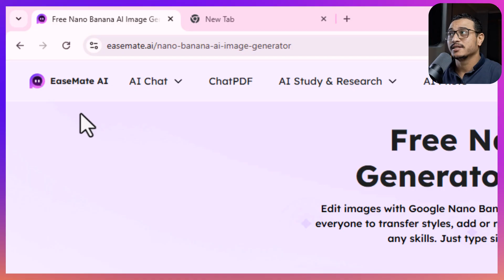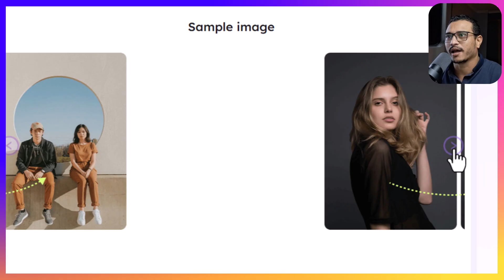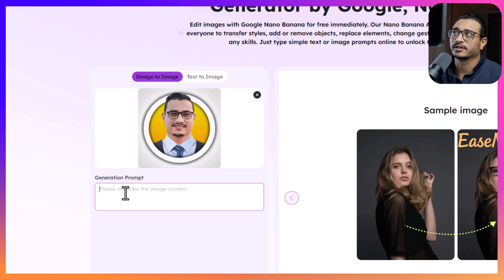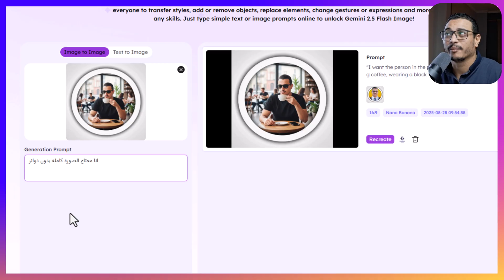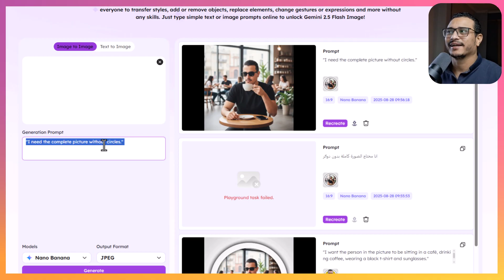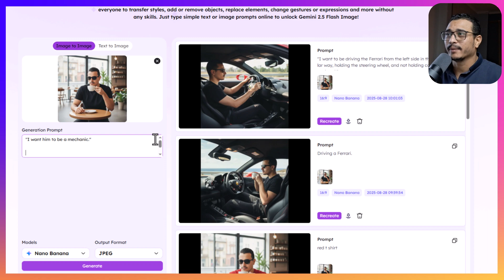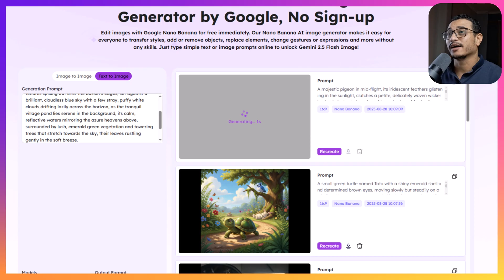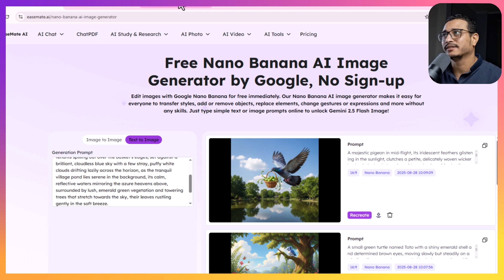وداعًا للفوتوشوب؟! جرب Nano Banana المجاني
"هل ممكن أداة مجانية تغنيك عن فوتوشوب؟ 🤔
في الفيديو ده هجرب Nano Banana، أداة الذكاء الاصطناعي الجديدة اللي بتعمل تعديل صور وPhoto Session كامل من غير ما تتحرك!
تابع الفيديو لحد الآخر وهتشوف هل فعلاً تقدر تنافس فوتوشوب ولا لأ."

هاشتاجات:
00:00 🚀 المقدمة – أداة جديدة من جوجل قلبت الدنيا
00:40 🎨 إيه هو Nano Banana وليه الناس بتقول بديل فوتوشوب؟
02:00 ⚡ تجربة تعديل الصور بخطوات بسيطة
05:00 🤯 المفاجأة: من صورة عادية لفراري وكافيه وميكانيكي!
08:20 🖼️ تحويل النصوص لصور 3D احترافية
09:45 ✅ الخلاصة – هل فعلاً نانو بنانا بديل كامل للفوتوشوب؟

ـــــــــــــــــــــــــــــــــــــــــــــــــــــــــــــــــــــــــــــــــــــــــــــــــــــــــــــــــــــــــــــــــــــــــــــــــــــــــــــــــــــــــــ